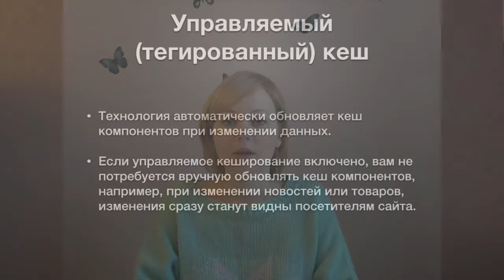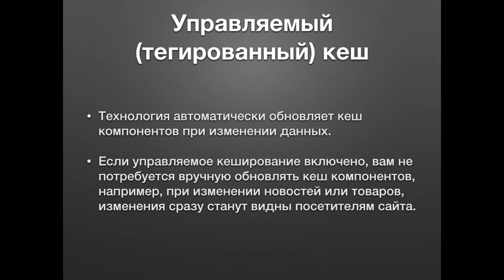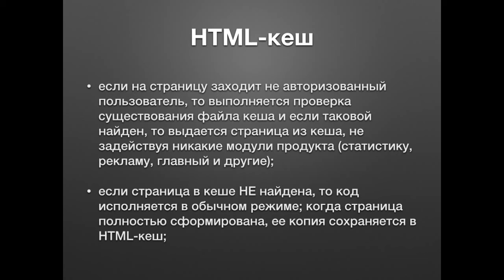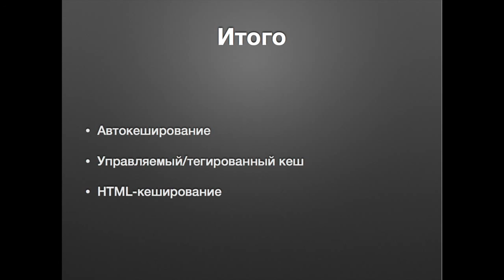5.2 Базовые настройки кеширования в проекте - терминология 1/2